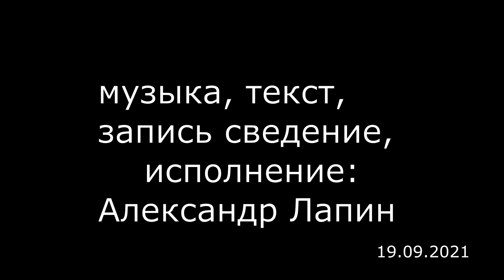КРАСАВИЦА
еще. одна моя песенка давнишняя в стиле ПАНК РОК. как говорится, из песни слов не выкинуть. Или в каждой шутке есть доля ... ну вы понимаете!!!